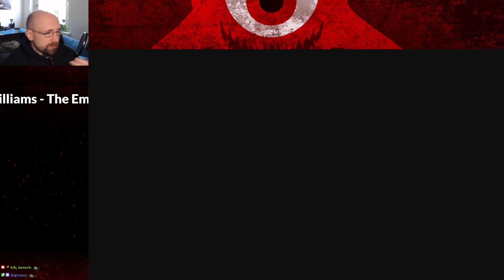Elementare Änderungen in Season 6 - #191 IDLE CHAMPIONS OF THE FORGOTTEN REALMS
Let's Play Idle Champions of the Forgotten Realms (Aufzeichnung vom 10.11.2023)